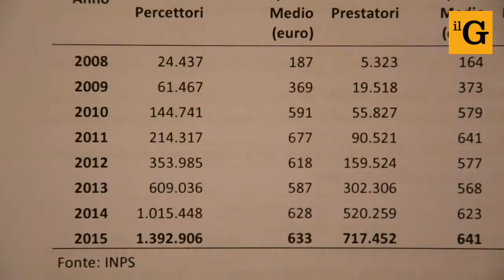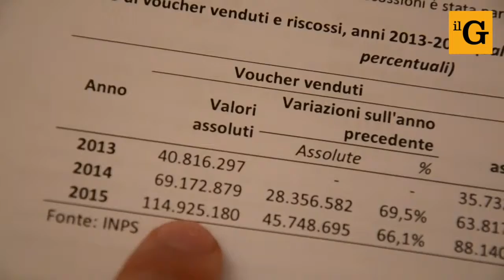GENERAZIONE VOUCHER - di Antonio Borrelli (da "il Giornale")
GENERAZIONE VOUCHER
Video inchiesta realizzata nel marzo 2016 da Antonio Borrelli e pubblicata il 2 aprile 2016 su ilgiornale.it